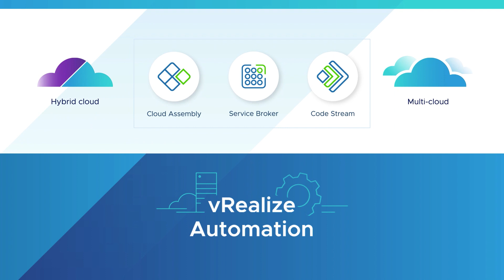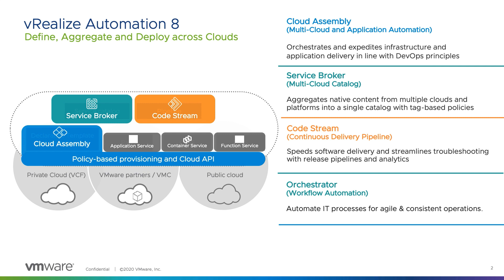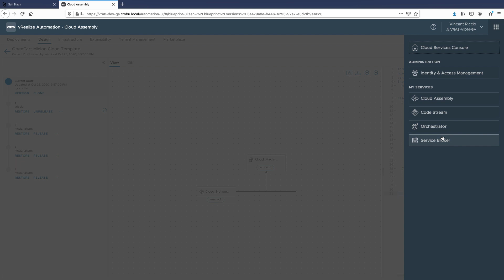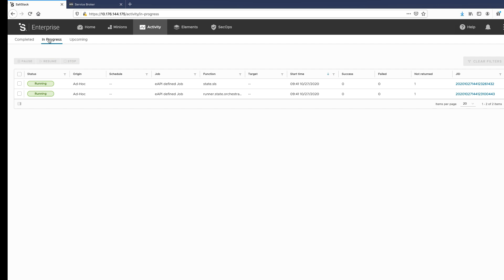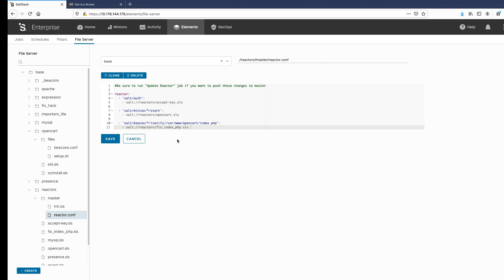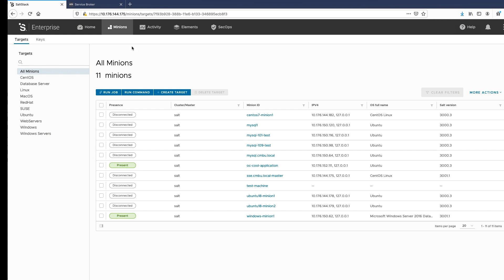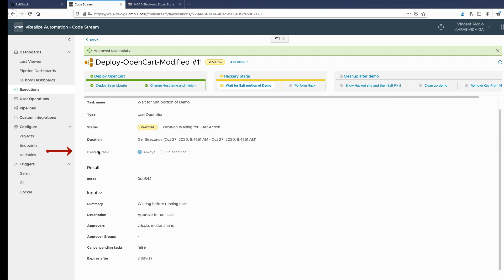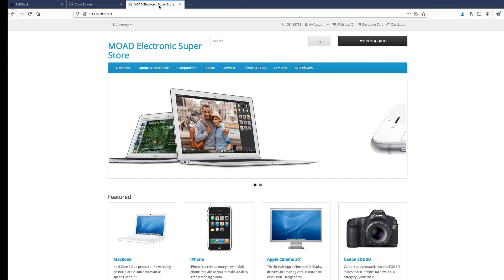vRealize Automation and SaltStack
In this demo you will learn the benefits of vRealize Automation and see how the acquisition of SaltStack will add enormous power to the already industry leading cloud management solution. With addition of SaltStack to vRealize Automation managing the full lifecycle of your applications is at your finger tips.